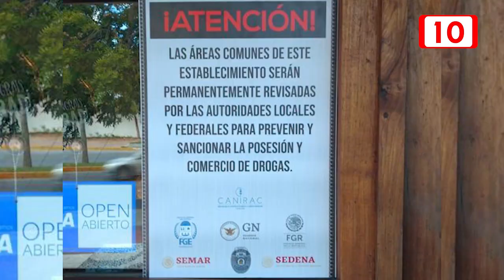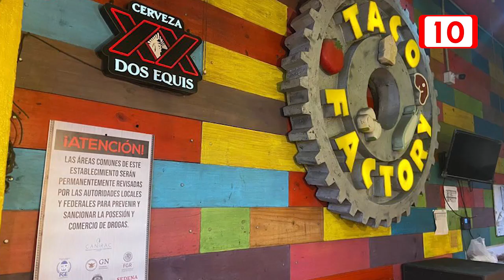CANIRAC Y FGE refuerzan estrategias de seguridad